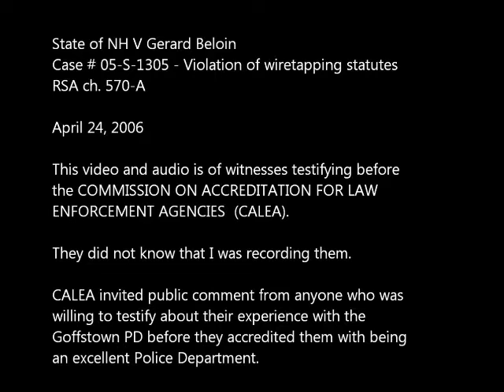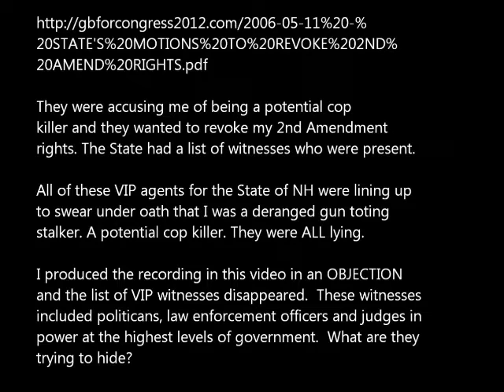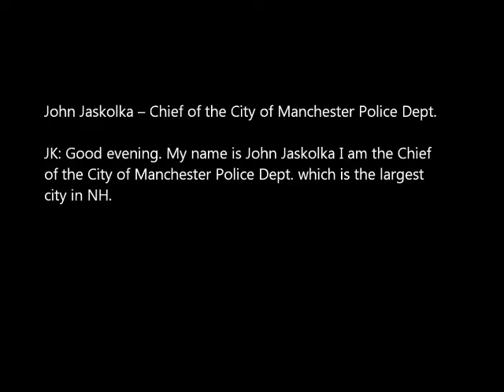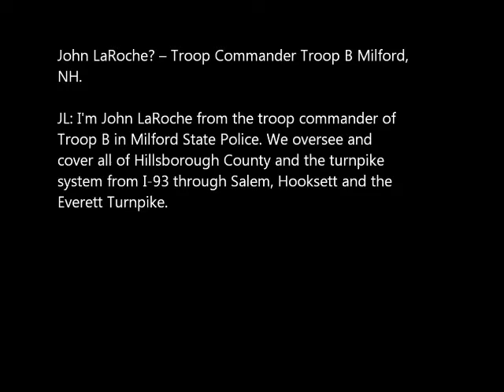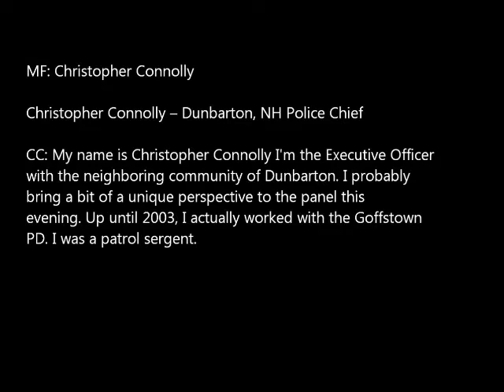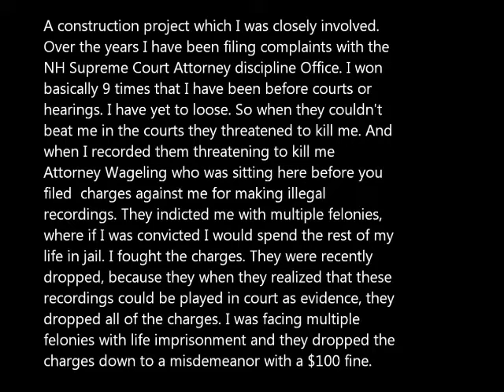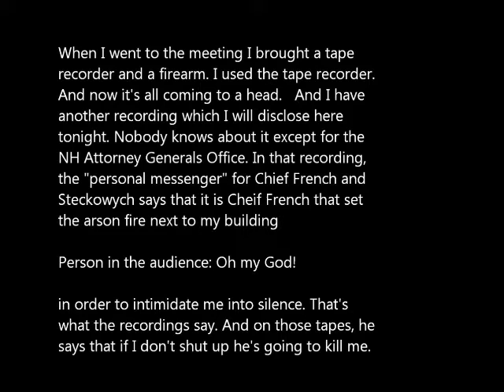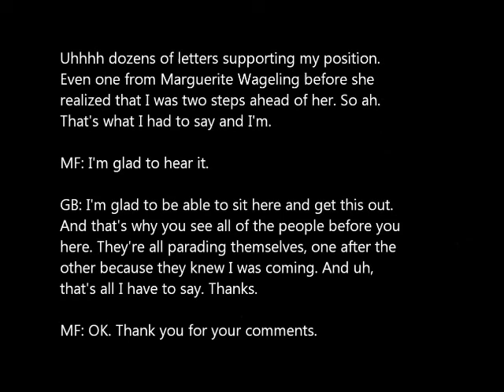2006-04-24 - LIST OF NH VIP STATE WITNESSES COMMITING SERIAL PERJURY.wmv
Mark Long -- Law Enforcement Coordinator for The United States Attorney's Office, District of NH.
John Jaskolka -- Chief of the City of Manchester Police Dept.
David C. Bailey -- Chief of Police at the Bedford, NH PD
Larry Emmerton - NH State Representative for Goffstown and Bail Commissioner
Kelly Ayotte -- NH Attorney General and now US Senator for the State of NH
Judge Paul Lawrence - District Judge for the Goffstown District Court.
Judge Michael Ryan - Special Justice for the Goffstown District Court in Goffstown NH
John LaRoche? -- Troop Commander Troop B Milford, NH
Barbara Griffin -- Goffstown Budget Committee
Phillip D'Avanza -- Goffstown Selectman
Nicky Campisano -- Goffstown Selectman -- District Fire Chief with the City of Manchester
Lou D'Allesandro -- NH State Senator
Steve Monier -- US Marshall for the District of NH -- Former Goffstown Police Chief
Christopher Connolly -- Dunbarton NH Police Chief
Marguerite L. Wageling -- Hillsborough County Attorney and now NH Superior Court Justice

All of these VIPs were willing to testify that this candidate for the US Congress had threatened all of them with gun violence at a public information session concerning the Goffstown Police Department.

ALL of them were lying.

Once I produced a surreptitious recording of that public information session, all charges were "dismissed with prejudice."

None of these witnesses were ever prosecuted for filing false police reports. Each false police report filed would consist of the felony crimes of perjury, subornation of perjury and conspiracy to commit perjury. That would be approximately 50 counts of serial felony perjury that the courts have overlooked in order to frame this candidate for the US Senate simply for exercising his 1st Amendment rights.